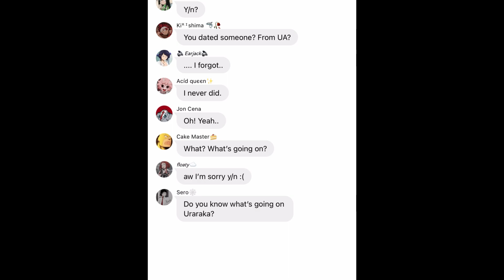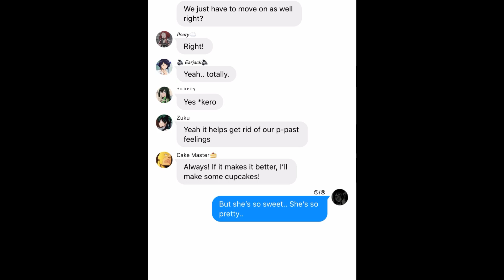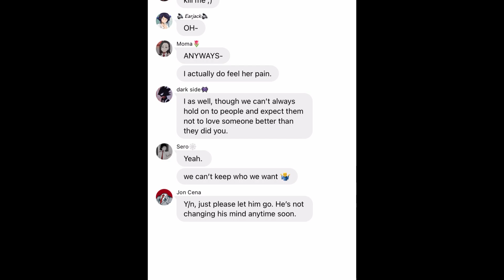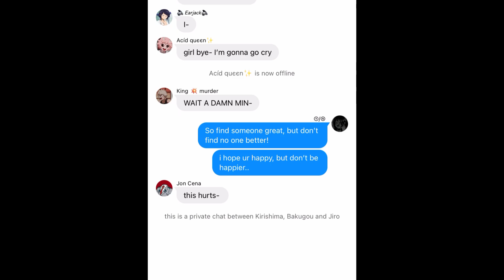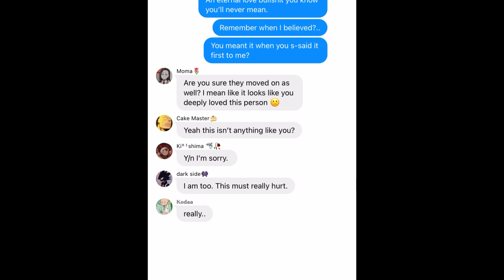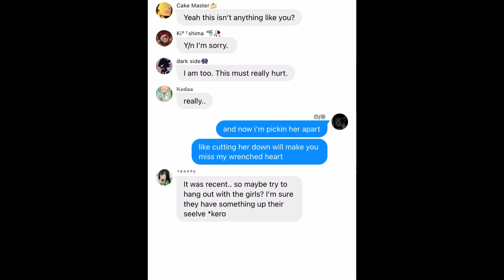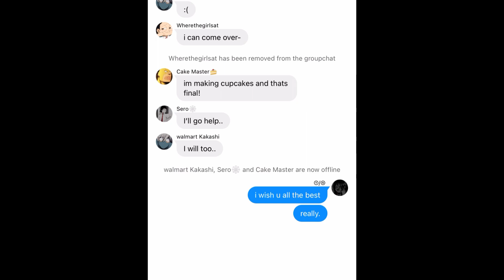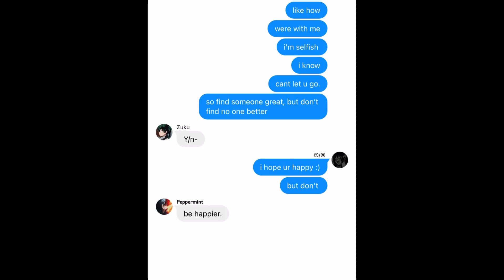happier | mha lyric prank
I’m back! I’m sorry for taking so long.. I needed a break but I’m back :)